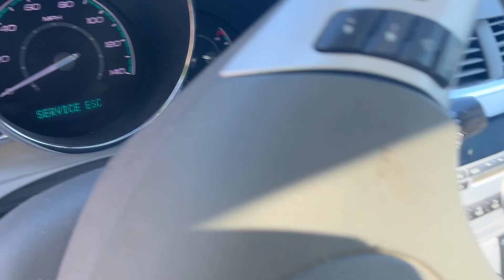2012 Chevrolet Impala 1LT Titled NO RESERVE